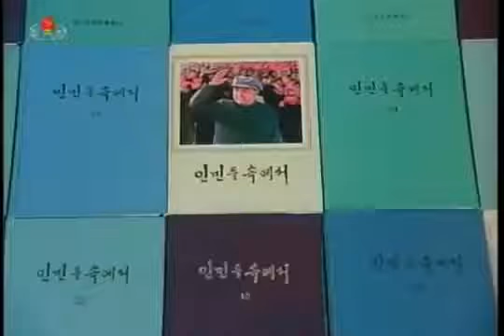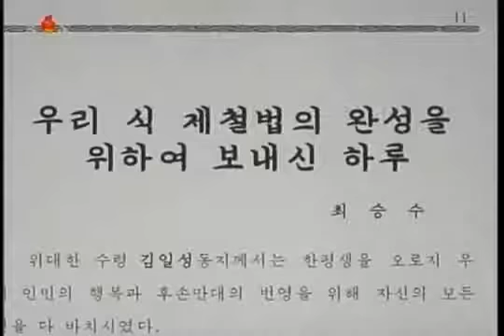Whole Life Together with the People !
North Korean TV Documentary Film